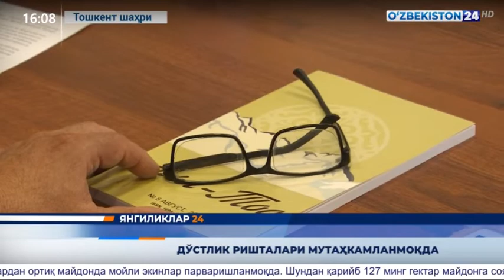Қирғиз Республикасида истиқомат ва ижод қилувчи ўзбек ёзувчи ва шоирлар Ёзувчилар уюшмасида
Юртимизга Қирғиз Республикасида истиқомат ва ижод қилувчи ўзбек ёзувчи ва шоирлар ташриф буюришди. Дастур доирасида Ўш ва Ўзган шаҳарларидан келган 14 нафар шоир ва ёзувчилар 3 кун давомида юртимизнинг бой маданий-тарихий мероси, сўнгги 5 йилда эришилган муваффақиятлар билан яқиндан танишишга муваффақ бўлишди. Ўзбекистон ёзувчилар уюшмасида ҳам меҳмонлар илиқ кутиб олинди.